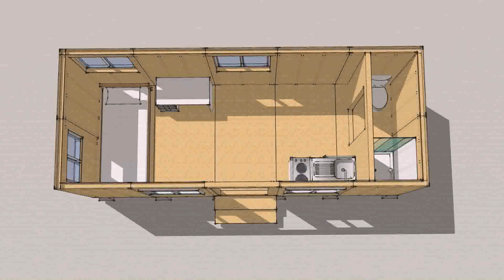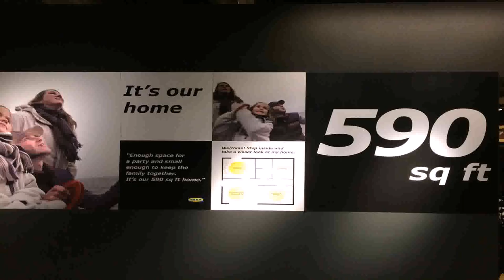Tiny House Floor Plans 600 Square Feet - Gif Maker DaddyGif.com (see description)